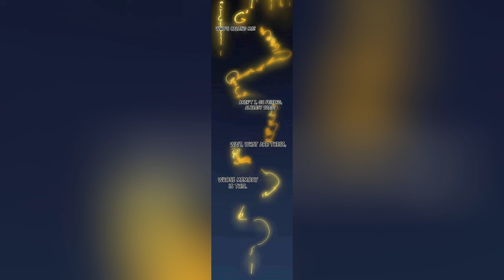40 Hours | The Eternal Supreme | Chapter 1-362 | Doraemon Recap